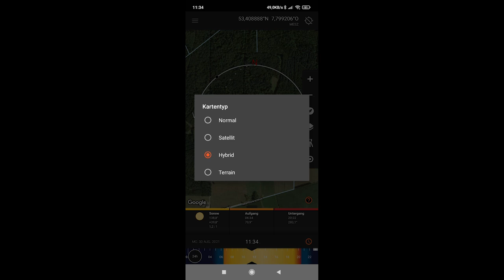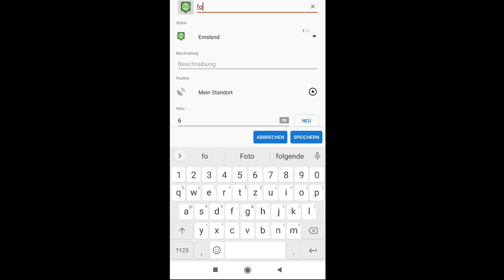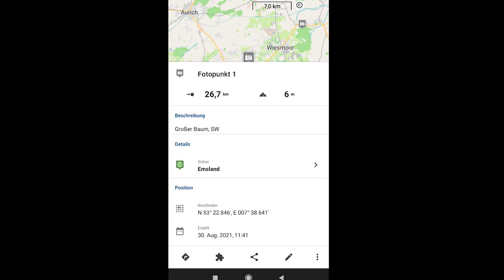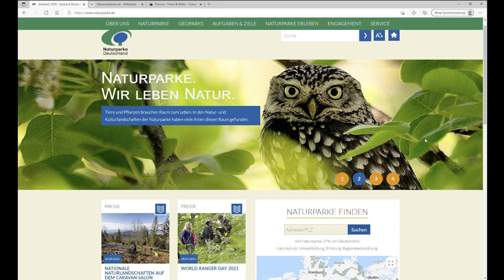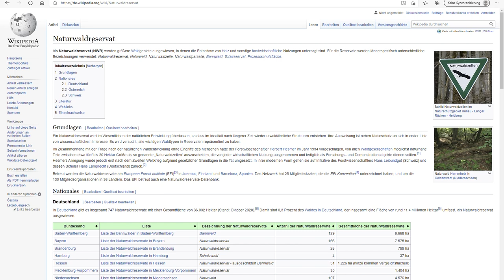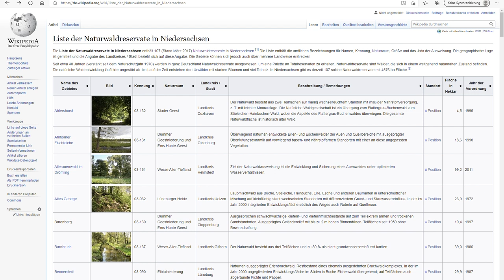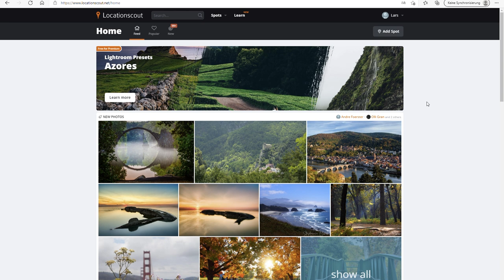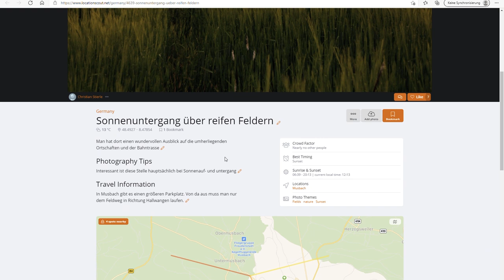Locationscouting. Wege und Werkzeuge für die Motivsuche in der Landschaftsfotografie.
Dieses Video
In diesem Video zeige ich euch meine Wege und Werkzeuge, um neue Motive für mein Landschaftsfotografie zu finden.
Fotobuch: Vor der Tür.

Mein Kanal
Wege in der Landschaftsfotografie. Motivsuche, Bildaufbau, die Idee dahinter und ein bisschen Technik. Ich zeige in meinen Videos meine Herangehensweise in der Natur und Landschaftsfotografie.

Meine Fotoausrüstung
- Lowepro Whistler 450 BP II Rucksack
- Lowepro GearUp 100 Filter Pouch
- Canon EOS R
- Canon 16-35mm F/4 L IS USM
- Canon 70-300 F/4-5.6 LIS USM
- Canon 24-105m F/4 L
- Canon 50mm F/1.8 STM
- Stativ Benro TMA37AL
- Novoflex Kugelkopf
- Lee 100mm Filterhalter
- Lee 105mm Polarizer
- Lee 100mm Big Stopper
- Lee 100mm 0.9 Reverse Grad ND

Video Ausrüstung
- DJI Pocket 2 Creator Combo
- DJI Mini 2
- Rode Mikrofon